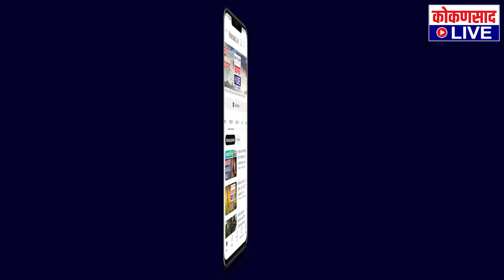फावड्याच्या हल्ल्यात काकाचा मृत्यू | पुतण्याला 10 वर्षांची शिक्षा !